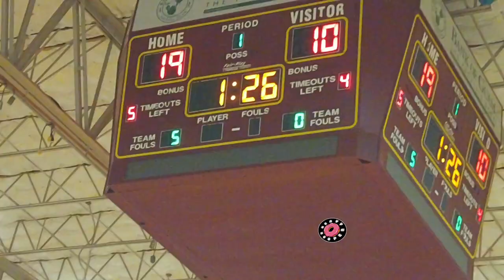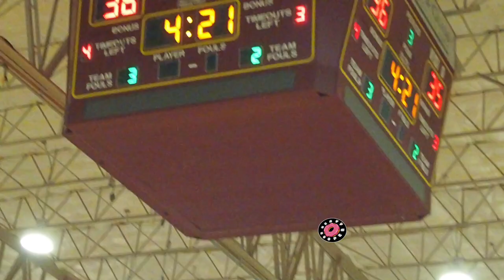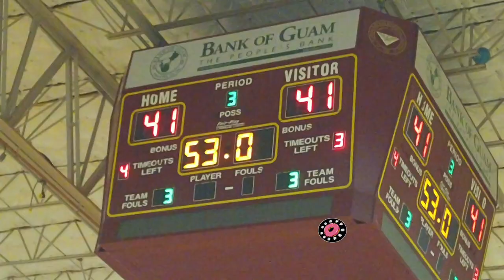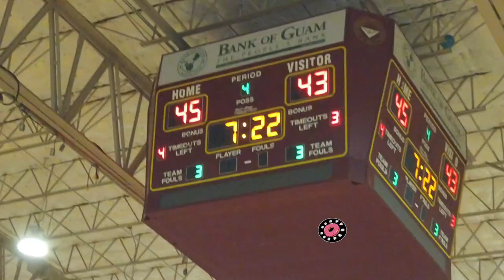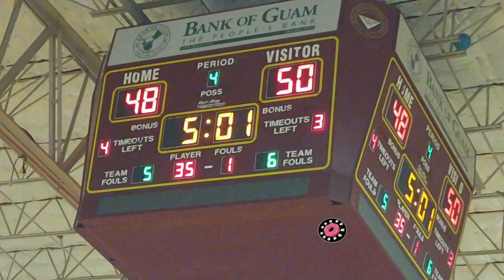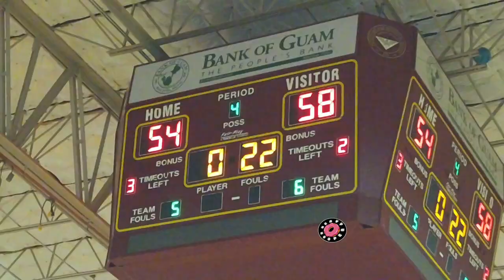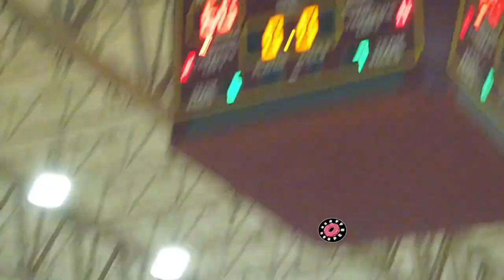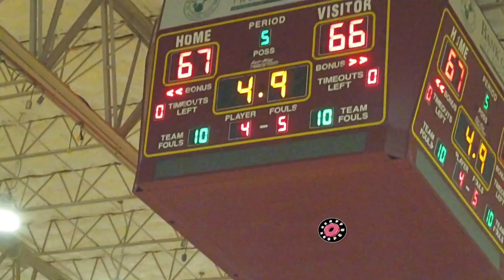Undefeated CHAMPIONS | Private Division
Enjoying the content? Here are ways to support the channel... We are (Well, I am) not a sponsored channel soooooo. ya. Doing this for you guys, thank you for watching, thank you for the likes and shares, comments too if you want.
1. If you have extra funds, we are open to donations cents to millions –Dm for paypal details haha
2. We have merch too if you like that, check IG@heavyhooper11, sorry no website yet